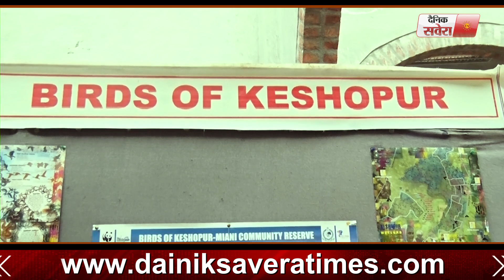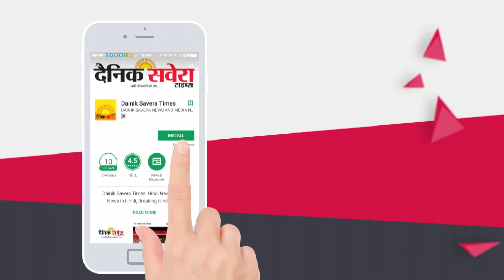Exclusive:Pathankot में प्रवासी पंछियों की रौनक ने दुनिया भर में Keshopur Chhamb की कराई बल्ले बल्ले